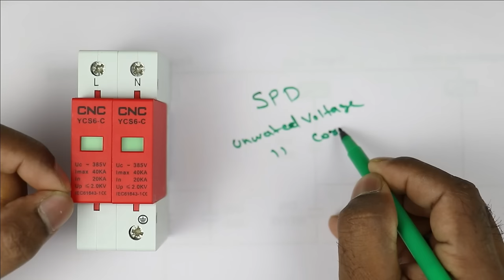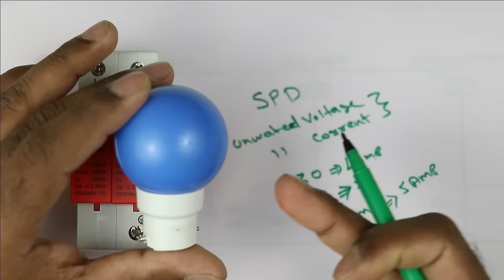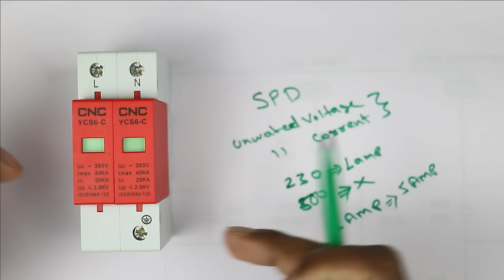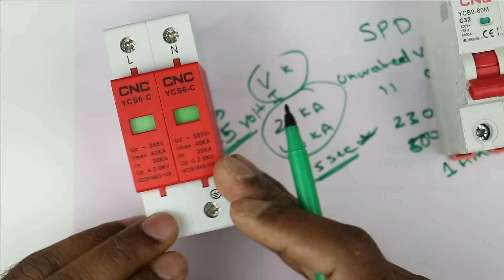Surge Protection Device Installation in Main Distribution Board | SPD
Surge Protection Device कैसे काम करता हैं | Wiring of Surge Protection Device

In This Video, we are going to Learn About SPD (Surge Protection Device)
1. How SPD Work
2. Connection of Surge Protection Device

Tripod Stand

Motor Starter
2 HP Motor Starter
2 HP Motor Starter

0:00 Intro
0:35 surge protection
7:19 spd connection diagram

spd connection diagram
3 phase spd connection
surge protection device
spd
surge protection
over voltage protection circuit,over voltage protection